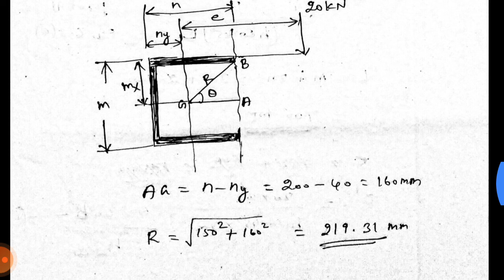ktu university design of machine elements-1 question paper Dec 2019 part 3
ktu university solved question paper Dec 2019 design of machine elements-1 part 3